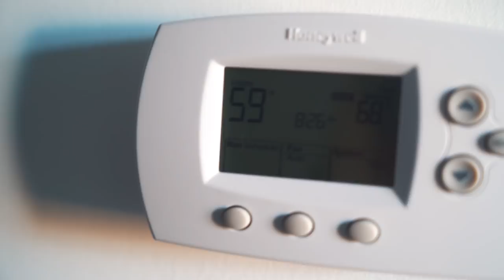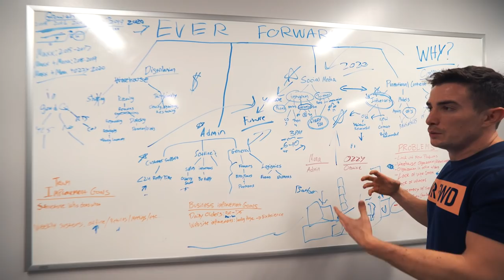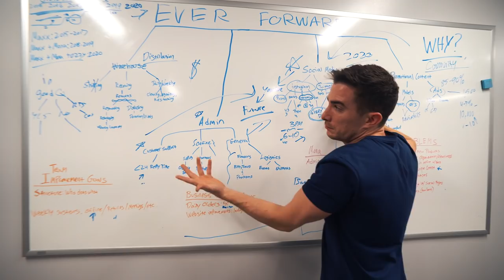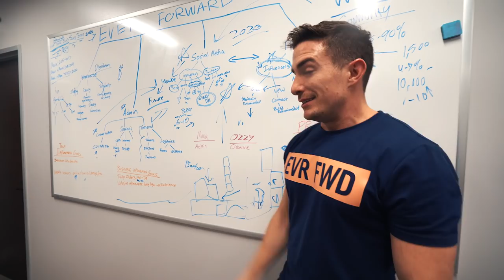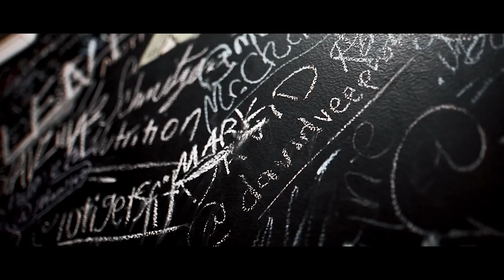Look...we can explain...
Maxx Chewning
826 summer park drive
suite 750